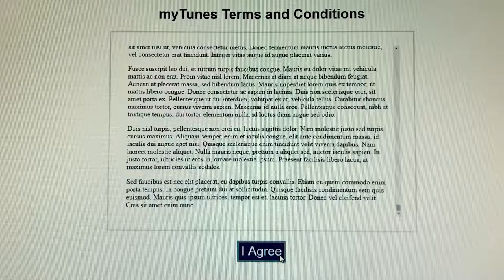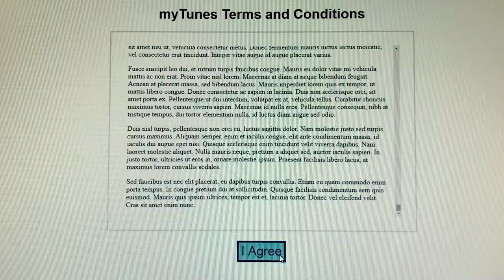Diligent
A short film I made for a three-arc story assignment in class. Enjoy!